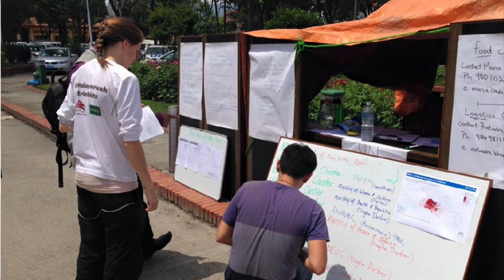Canadian aid worker describes Nepal earthquake aftermath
Montrealer Emilie-Anne Leroux an intern with the International Organization for Migration, she was in Nepal when the earthquake struck.